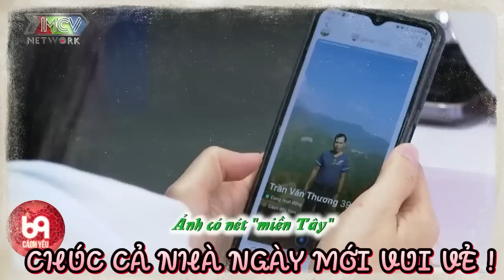Màn khiêu vũ CỰC PHẨM của cặp đôi sinh ra là để cho nhau | 69 CÁCH YÊU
HAT 360
69 Cách Yêu là trang cập nhật những chương trình hẹn hò, ghép đôi, mai mối hot nhất hiện nay BẠN MUỐN HẸN HÒ, HẸN ĂN TRƯA, VỢ CHỒNG SON, YÊU LÀ CƯỚI, MAI MỐI CÙNG NGƯỜI LẠ